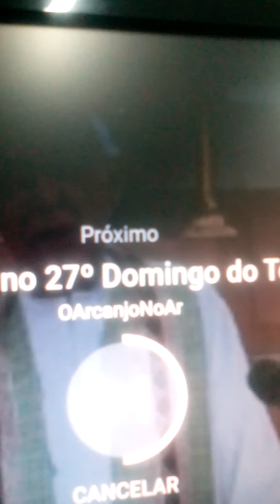YOUTUBE ESPIRITUALO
NA EPIFANIA DO SENHOR 3 JANVIER2021